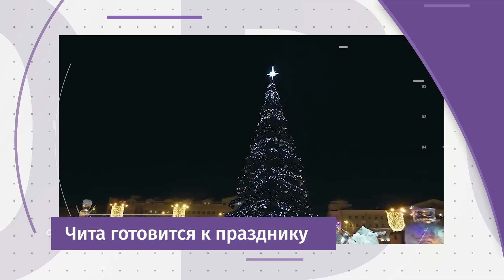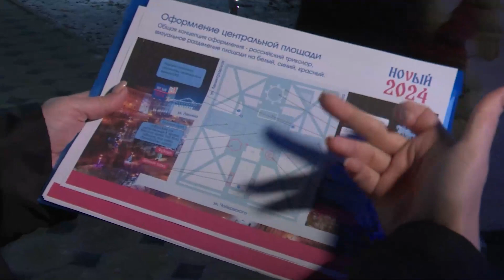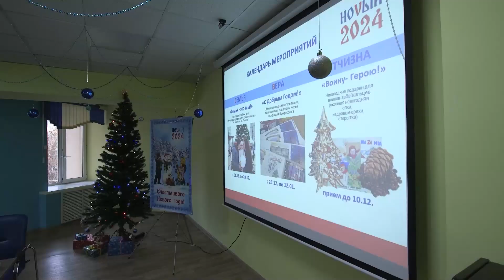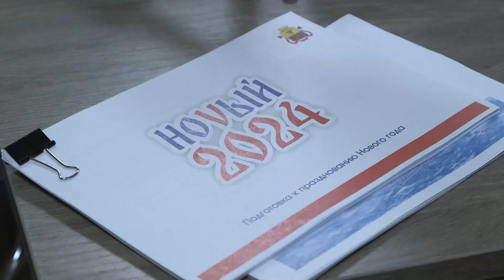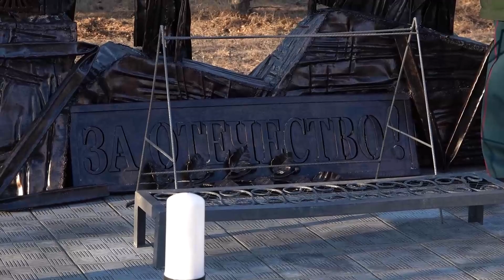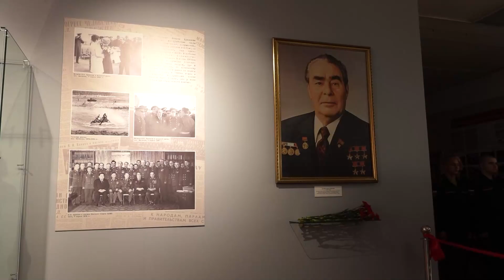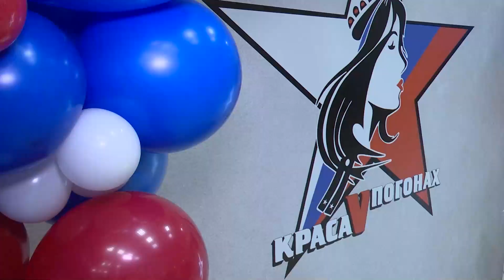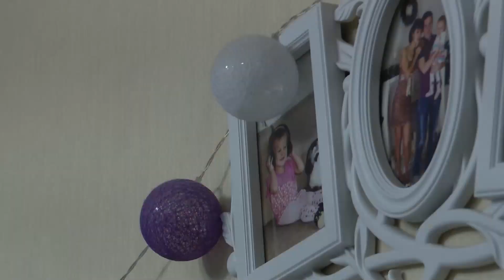Новости Читы и Забайкалья - 24 ноября 2023 года